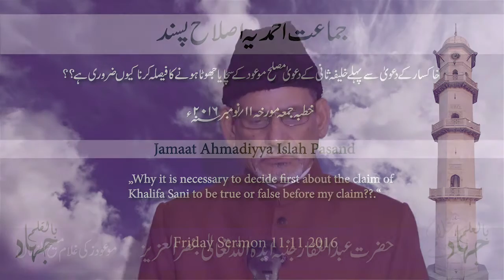Friday Sermon 11.11.2016 - Hadhrat Abdul Ghaffar Janbah – Urdu